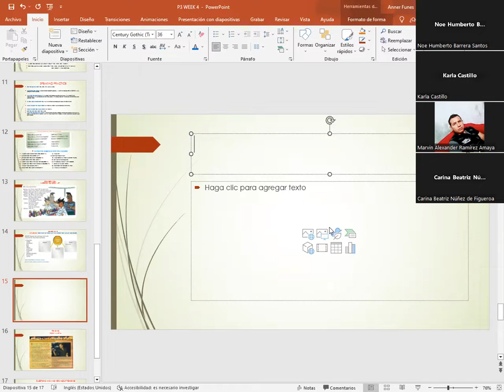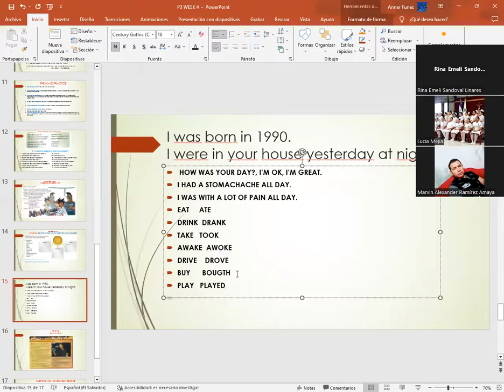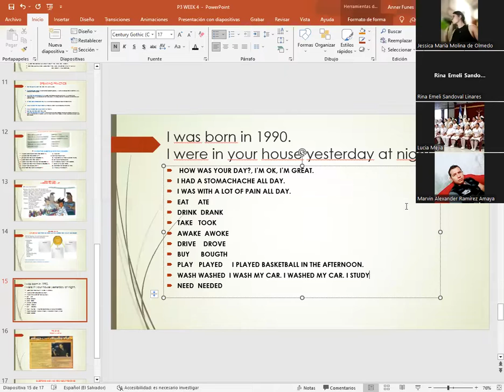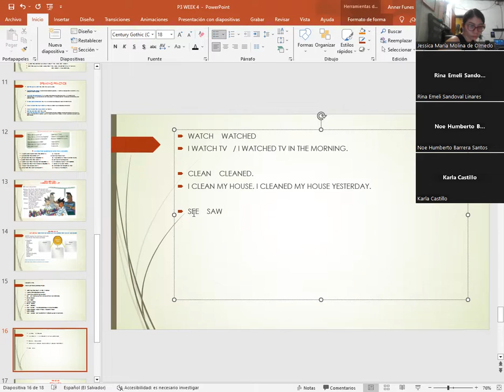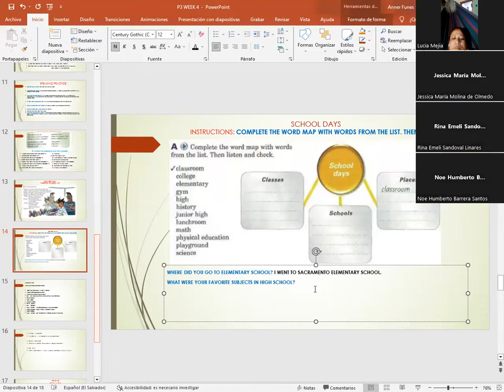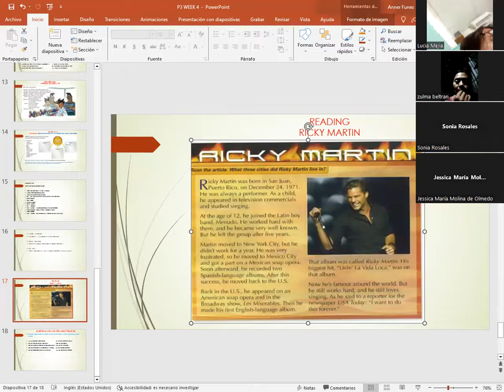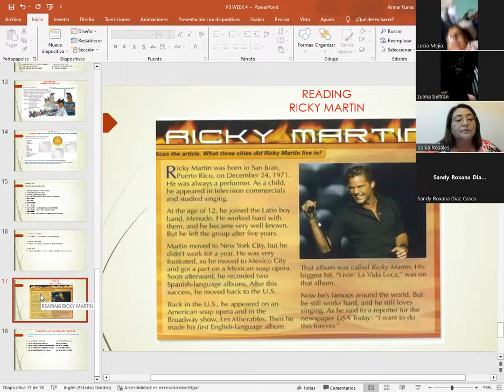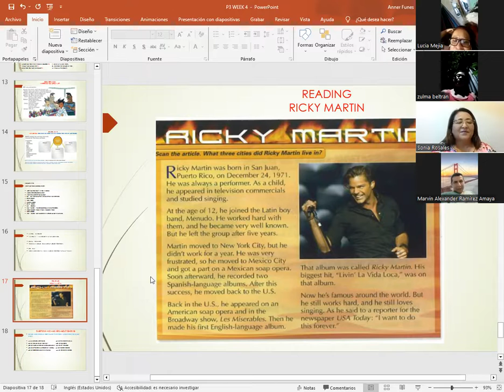SESION 16-9/7/2023-P3-01-7-8-PM-08-23-CATACHO-SCHOOL DAYS AND READING: RICKY MARTIN.